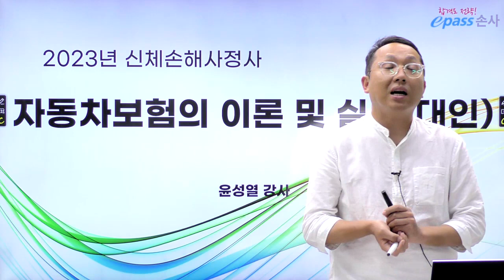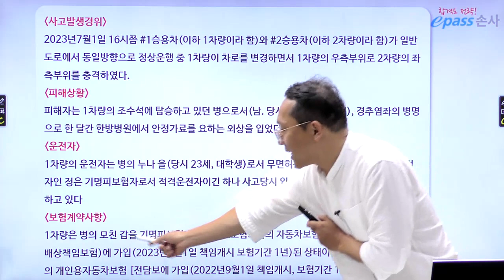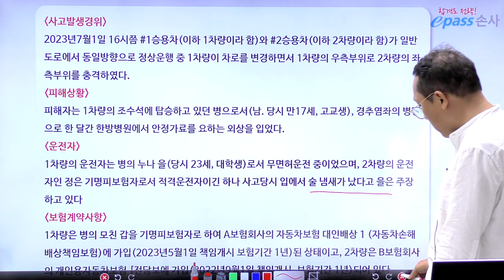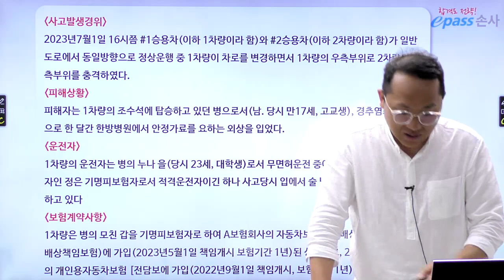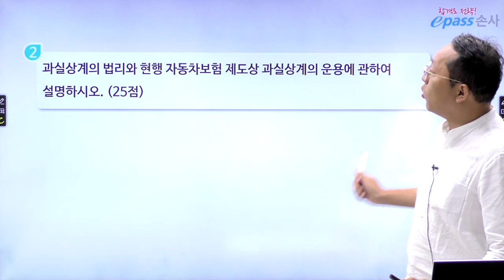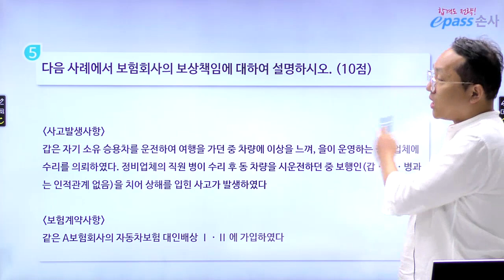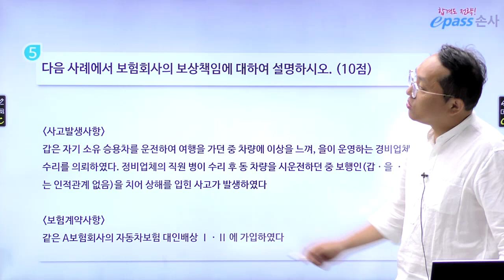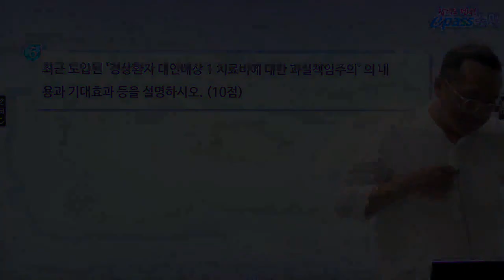[이패스손사] 23년 신체손해사정사 2차 시험 총평라이브 자동차보험(대인) 다시보기(윤성열 강사)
23년 제 46회 손해사정사 2차 시험 총평 라이브 아쉽게 못 본 수험생들을 위해 공개합니다🎉🎉

신체손해사정사 자동차보험(대인) 윤성열 강사와 함께 올해 시험출제경향은 어땠고, 수험생들이 어떻게 답안을 작성하는 것이 좋았는지 알아봅시다!

※ 본 가답안(모범답안)은 강사님의 의견으로 정답이 될 수 없음을 알려드립니다.